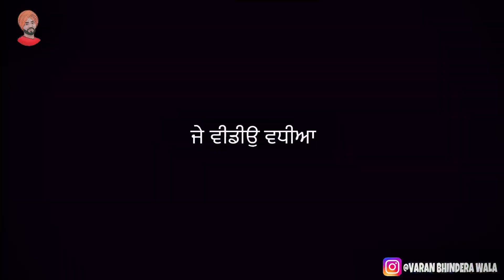PRANK ਦੇ ਚੱਕਰ ਵਿੱਚ ਹੋਗੀ ਲੜਾਈ || PUNJBAI PRANK || Varan atwal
PRANK ਦੇ ਚੱਕਰ ਵਿੱਚ ਹੋਗੀ ਲੜਾਈ || PUNJBAI PRANK || Varan atwa

ਨਵੀਆ ਨਵੀਆ ਹਾਸਿਆ ਵਾਲੀਆ ਵੀਡੀਓ ਦੇਖਣ ਲਈ ਸਾਡੇ ਚੈਨਲ ਨੂੰ ਸਬਸਕਰਾਈਬ ਜਰੂਰ ਕਰੋ
ਤੇ ਸਾਡੀ ਰੋਜ ਦੀ ਤਾਜਾ ਅੱਪਡੇਟ ਲਈ ਇੰਨਸਾਗ੍ਰਾਮ ਅਤੇ ਫੇਸਬੁੱਕ ਤੇ ਫੋਲੋ ਕਰ ਸਕਦੇ ਓ
punjabi prank
prank punjabi